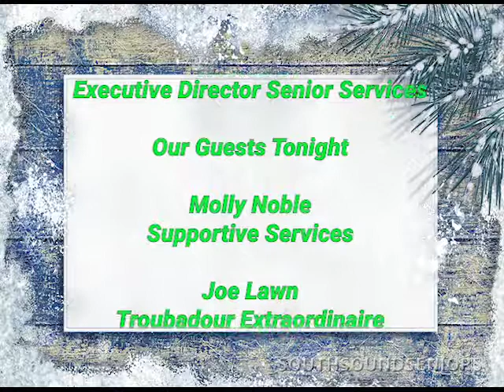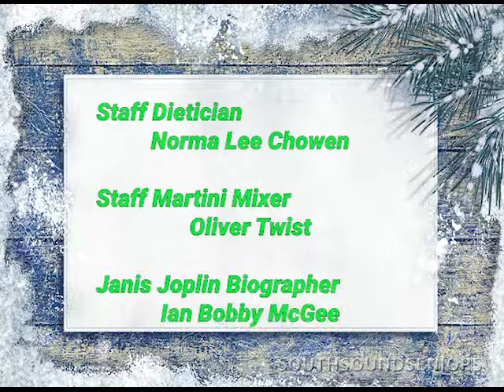S18 E12 A visit with Molly Noble in Support Services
A show for and about older adults in the south sound community, produced in Olympia Washington.
Meet Molly Noble from Support Services. She has information on dental assistance, grooming for dogs (cats?) and more. Learn about services available for seniors.